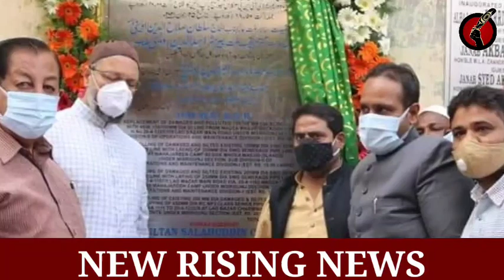Asaduddin Owaisi ll BJP ko Laga jhataka ll AIMIM vs BJP 24.07.21